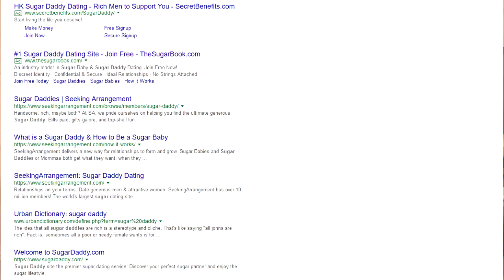Whisper’s Love Lessons on Relationships, Sex, Money & Power Issues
Whisper’s Love Lessons on Relationship, Age Difference, Mistresses, Sugar-Daddies, Sex, Money & Power Issues

Whisper’s Love Lessons on Relationship Issues, Age Difference, Mistresses, Sugar-Daddies, Sex, Money & Power Issues

● Mistresses, Sugar-Daddies, and Indecent Proposals

● Brenda rejected USD1m Marriage Offer from a Saudi Arabia Oil Sheikh.
Brenda’s Sheikh Story is a real-life Indecent Proposal Movie.

● Q. My women readers can you fend off all types of seductive men – even if they offer you all forms of material gains, stability, celebrity status, property, education? (there’s a trend for graduates looking for sugar-daddies websites).

● Sex, Money & Power Issues

● Too Many Insecure Men Unnecessary Try to Control Their Women.

● The Case of a Celebrity Stopping a Rising Star Actress from Acting.

● Age doesn’t matter (Age Difference issue).

● Advice to Older Men.

● I recently dated two 25-year olds.

● The Girl I could have Married – predicted by psychics.

● Whisperer Robert’s Advice for Tinder Photos & Profile for MEN & WOMEN.

● My Prediction of My Predestined Future Life Partner Characteristics